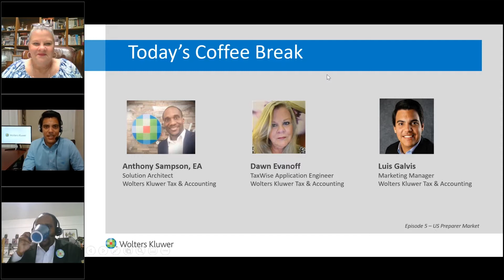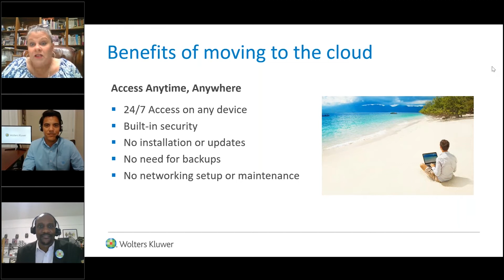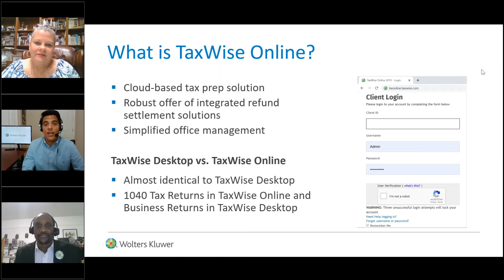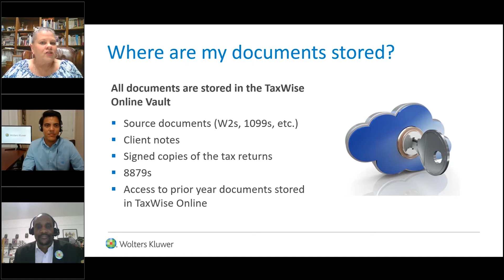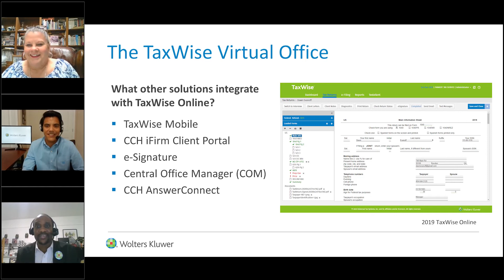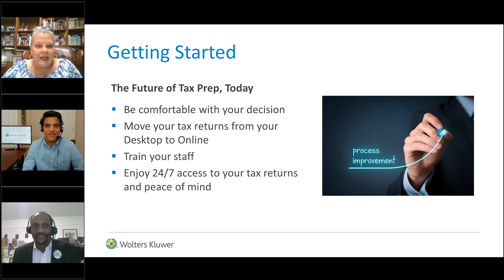TaxWise Virtual Coffee Break: Top Questions TaxWise Online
During this Virtual Coffee Break, we will address the benefits of moving to the cloud, how TaxWise Online keeps your data secure and what remote tools are available to you to help you file taxes faster than ever before.